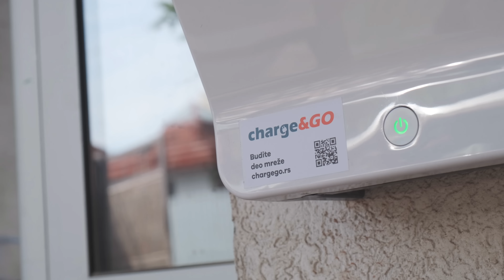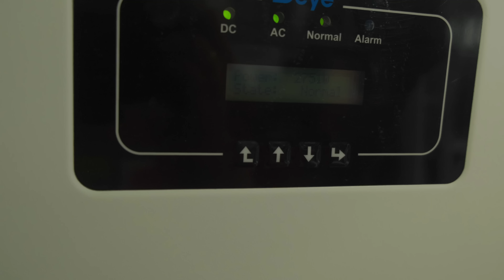ŠTA VOZI RAMBO AMADEUS? *kako smanjiti zagađenje u gradovima